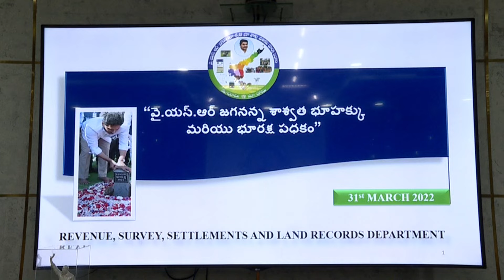వైఎస్ఆర్ జగనన్న శాశ్వత భూహక్కు, భూరక్ష పథకంపై సీఎం సమీక్ష | YSRCP Library